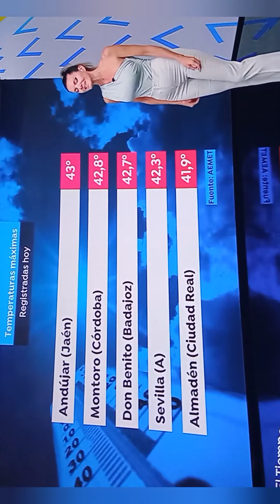himar González preciosa y sexy bellísima